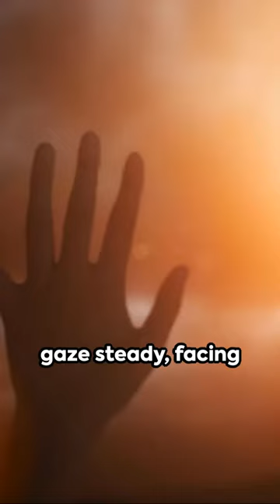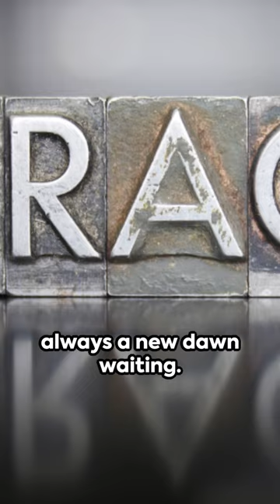Discover the Wonders of Heaven: An Inspirational Journey on YouTube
Welcome to a divine exploration that transcends the ordinary,  a journey into the heart of what many have pondered but few have understood. As we embark on this celestial quest, we invite you to delve deep into the mysteries of Heaven through our latest YouTube series.
This is not just another series; it’s an invitation to see the world through a lens of heavenly hope and perspective.

As I immerse myself in the Word of God, I am reminded of the profound commandment not to let the Word depart from my mouth, but to meditate upon it day and night.
It is through this meditation and reflection that the idea for this series was born. Our cover photo, a mesmerizing depiction of the firmament, is a mere glimpse of the beauty and majesty that the Lord calls Heaven.

In Deuteronomy 29:29 (NKJV), we are told, "The secret things belong to the LORD our God, but those things which are revealed belong to us and to our children forever, that we may do all the words of this law."
This powerful verse serves as the foundation for our journey together. It reminds us that while some mysteries are reserved for the divine, there are revelations and truths that have been shared for us to explore and understand.

This series aims to inspire and bless you with a glimpse of Heaven, as interpreted and understood through the scriptures and personal insights. From awe-inspiring visuals that attempt to capture the essence of Heaven's firmament to heartfelt discussions and reflections on biblical texts, we seek to provide you with content that not only educates but also uplifts your spirit.

Let us guide you through a series of videos and shorts that ask the pivotal question: "What does Heaven look like?" Through scriptural exploration and imaginative visualization, we strive to provide you with a perspective that is both enlightening and hopeful.

We pray that as you join us on this journey, you will be inspired and blessed with a renewed sense of hope. May this exploration of heavenly wonders enrich your faith and encourage you to look upwards, beyond the confines of our earthly existence, to the eternal beauty that awaits.

Join us, and let your spirit soar as we uncover the mysteries of Heaven together. Here’s to finding hope, inspiration, and a deeper understanding of the divine.